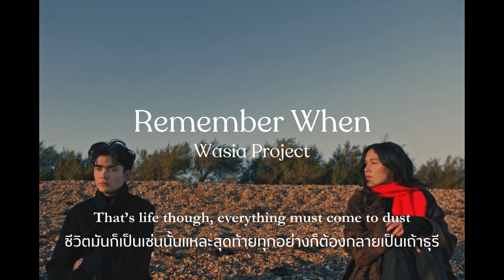[Thaisub] Wasia Project - Remember When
[Translation by Queeny R.]